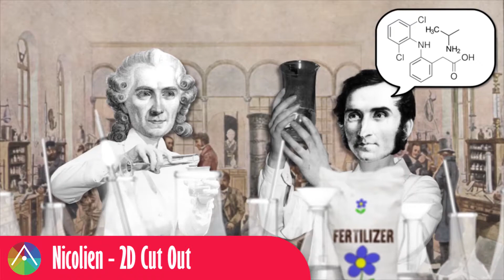Animatie.Online | Wat we kunnen in 2 minuten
Animatievideo laten maken? Animatie.Online produceert video's in alle soorten en maten. Van kleurrijke 2D animatie tot technische 3D animatie, uitlegvideo's en videoclips.